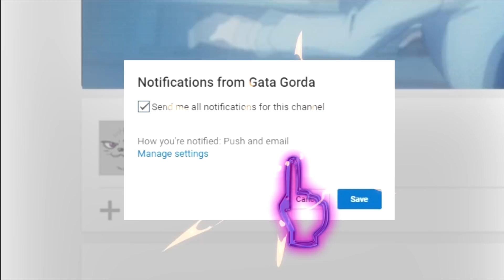30 Consejos para ser un Friki/Otaku que se Respeta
Una pequeña lista si es que quieren tener un propósito este 2018 para ser un friki que se respeta :D